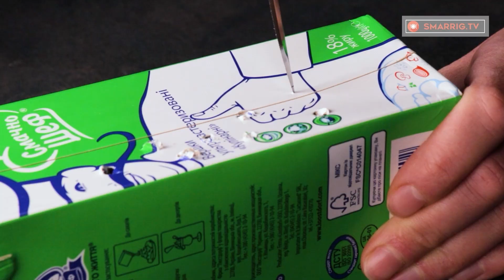Vad sägs om hemgjord fetaost? Allt du behöver är mjölk, ägg och ett mjölkpaket!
Ingredienser:
mjölk - 2 l
yoghurt - 250 g
Koka 5 min
Form 10 x 20 cm
STÄLL IN I KYLEN 3 TIM